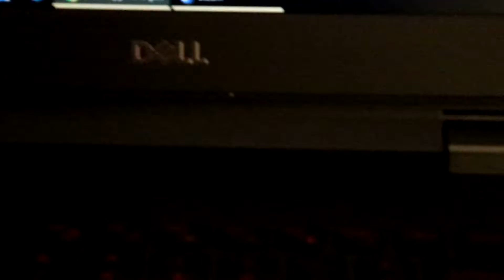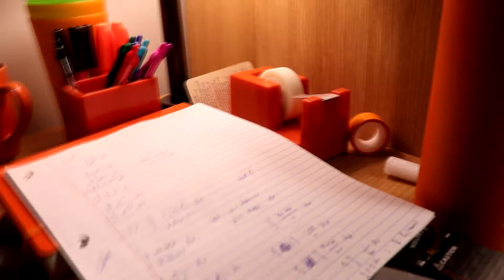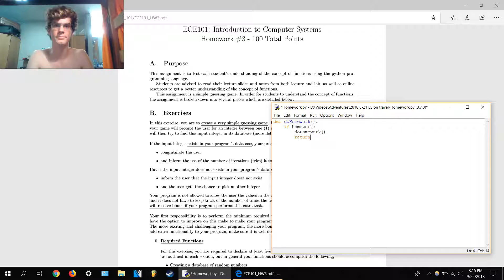Ethan Seminar #3 — Travel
In which I discuss the process of travel and all its various intricacies! You'll find many different locales inside this video since travel is all about going from place to place. It's also all about the connections you make along the way. Daww, what an inspirational message.
-Ethan

Check out the official Beyond the Bookshelf website where you can keep up to date with all our projects in one convenient (and attractive!) portal.